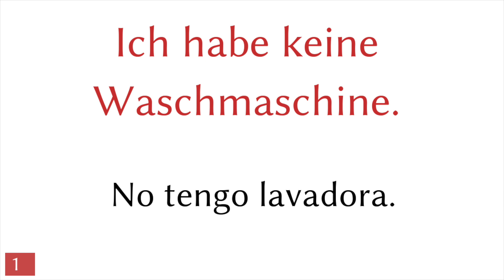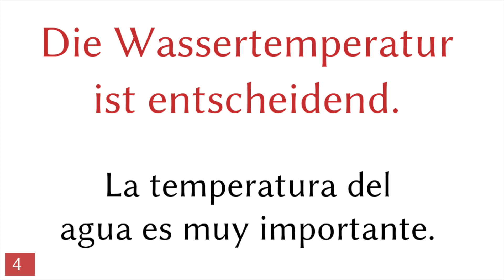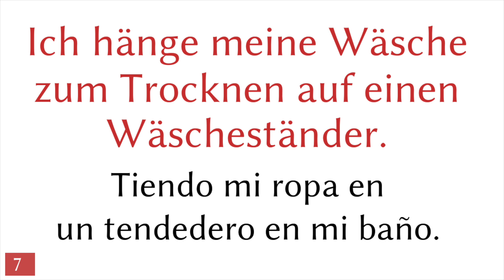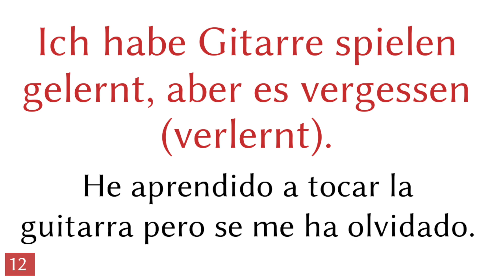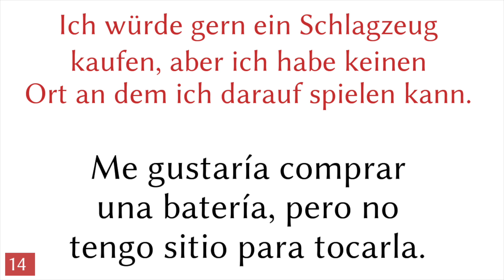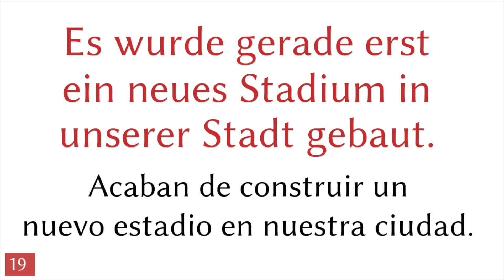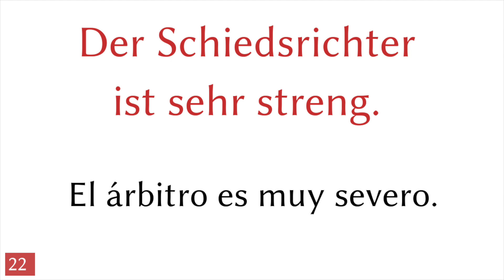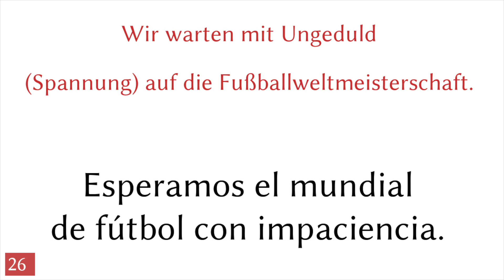lavadora - frases - alemán - Español (S-28)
▼▼▼ Más videos ▼▼▼